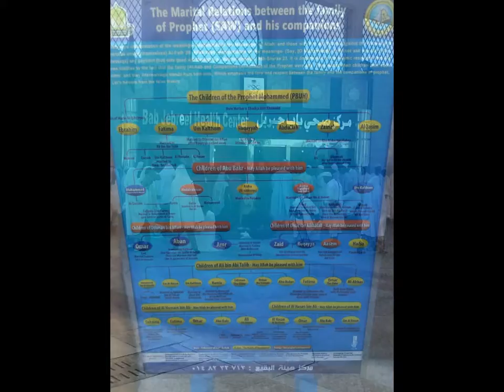Hajj 2013 HD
Hajj 2013 Picture Slideshow. Showing all pictures from Madinah, Makkah, Mina, Arafat, Muzdalifah, Jamarat and everything in between!